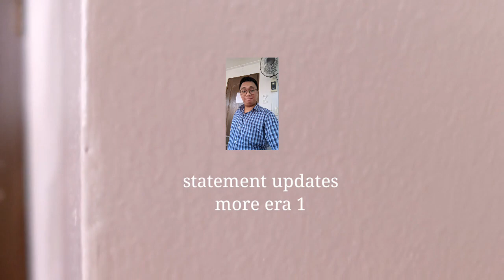era and new changes statement 4 - vlog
new updates begins